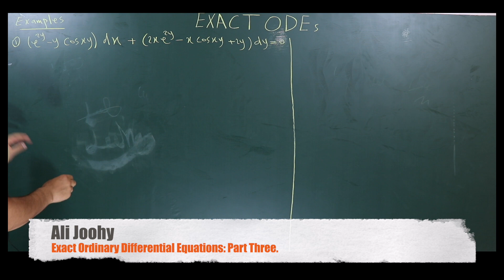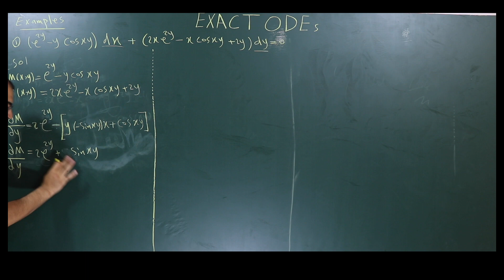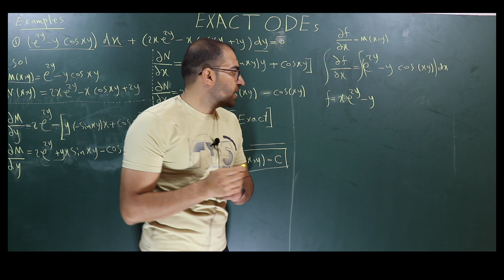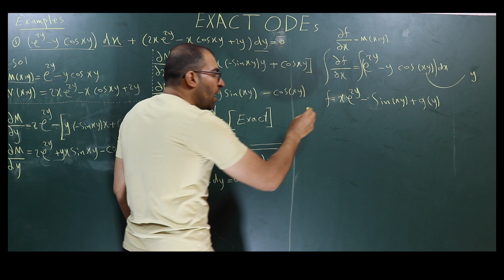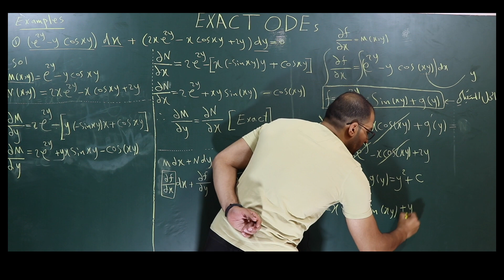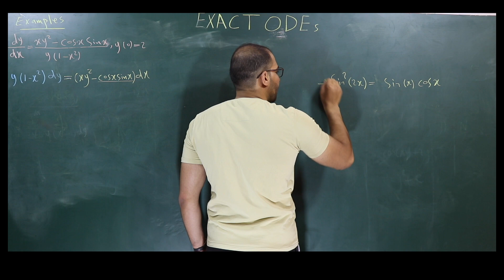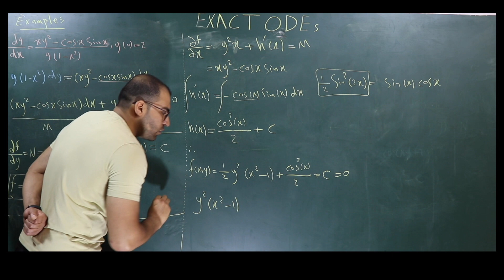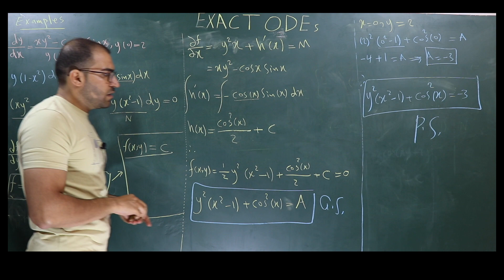7-Exact Ordinary Differential Equations(المعادلات التفاضلية التامة):Part Three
في هذه المحاضرة أكملنا الجزء الثالث الذي يتكون من مثالين حول المعادلات التفاضلية الاعتيادية التامة.